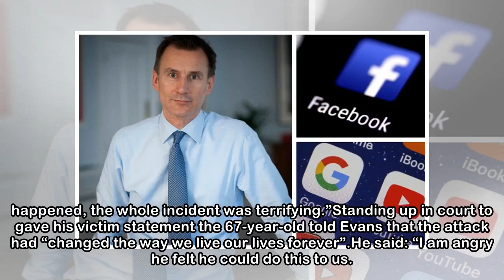Retired GP tells of his 'shame' at failing to protect wife when armed burglar kidnapped them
A retired GP has revealed he felt “ashamed” and “guilty” after being unable to protect his wife when a burglar broke into their home and kidnapped them. Arthur Manuel confronted serial offender James ...